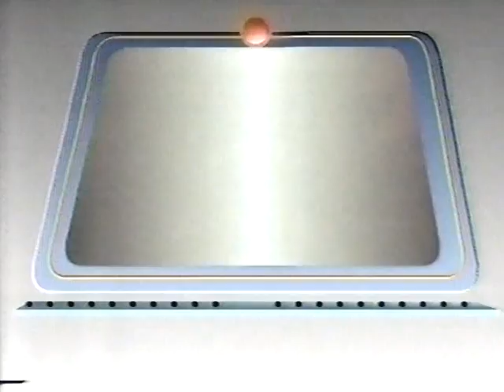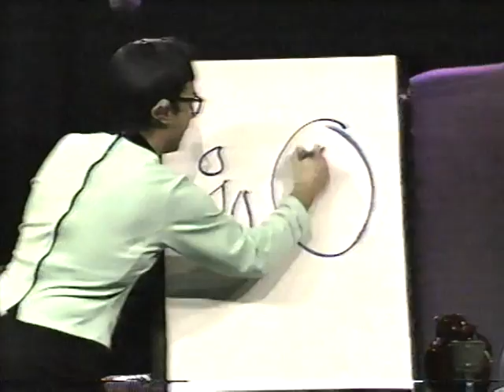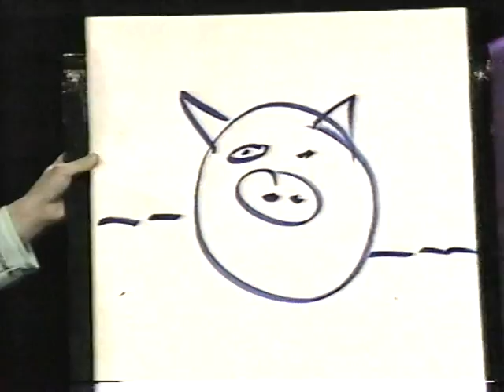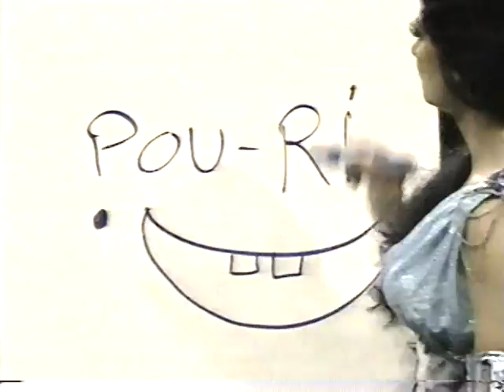Ding et Dong - Star Truk - 1992